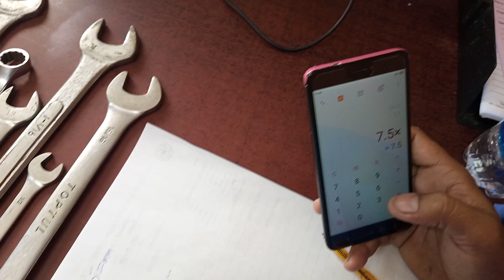SPANNER inch to mm formula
how to calculation inch to mm
inch spanner
inch to mm

how to convert inch to meterconverting units inch to meterhow to convert inch to metersInch to meterspanner size formulaspanner size calculationspanner size in inchesInch spanner to mm
Mm to inch tools